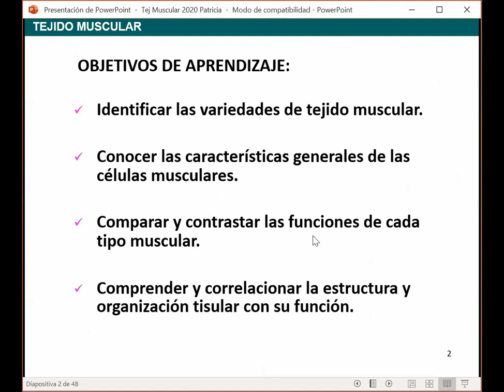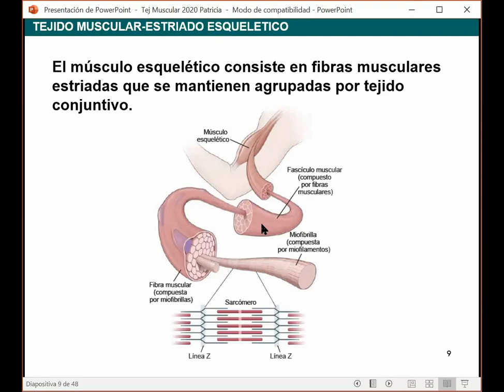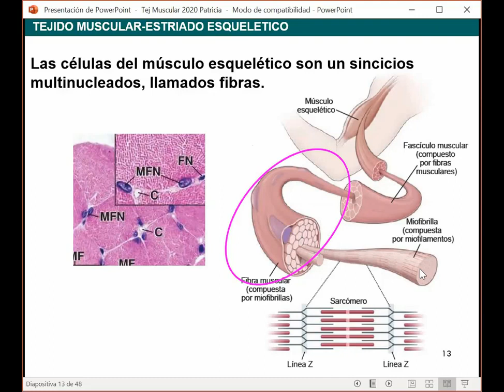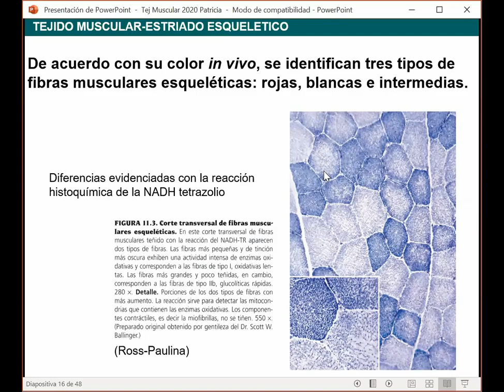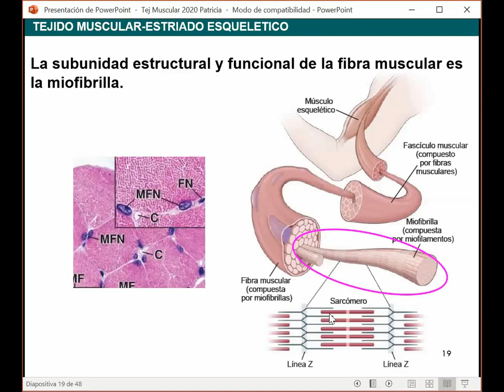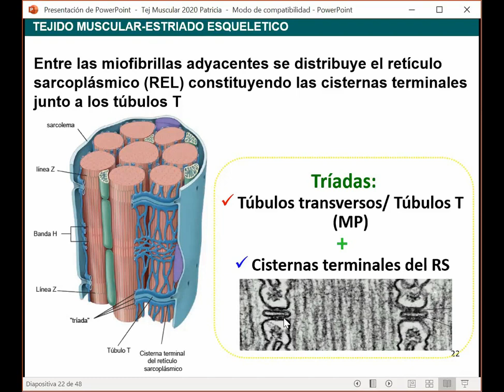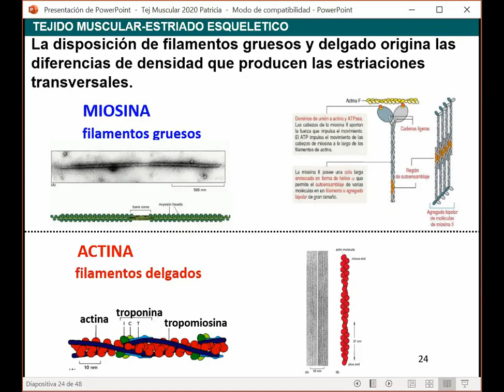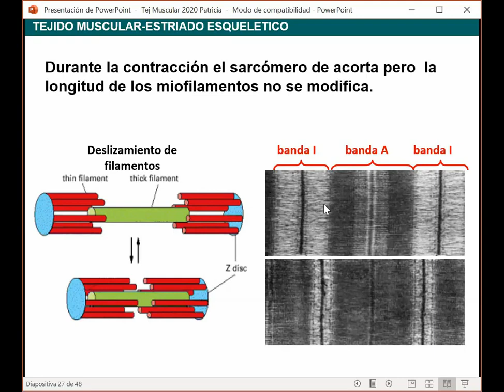Histología general CBCC2 - T14a - Tejido muscular (primera parte)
Histología general CBCC2
Teórico 14a - Tejido muscular (primera parte)
Patricia Cassina
2020